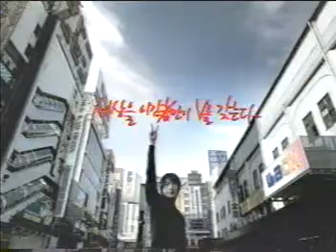031209 Samsung Kenox V4 CF(2003)_01_30s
031209 Samsung Kenox V4 CF(2003)_01_30s